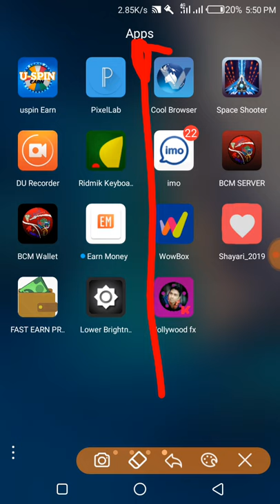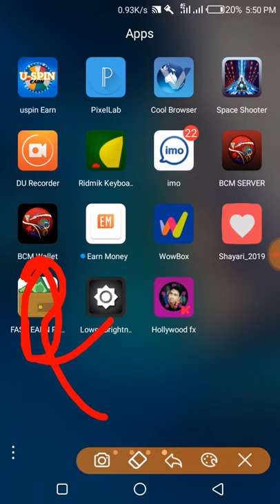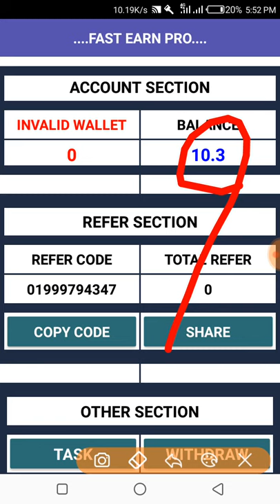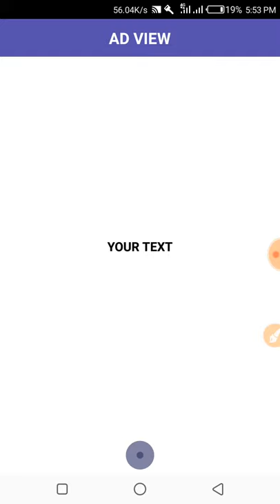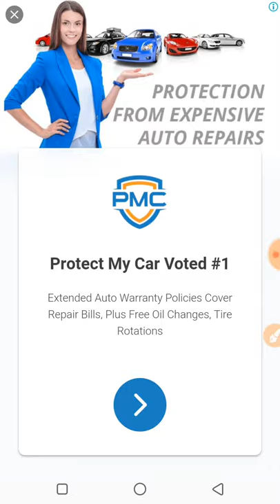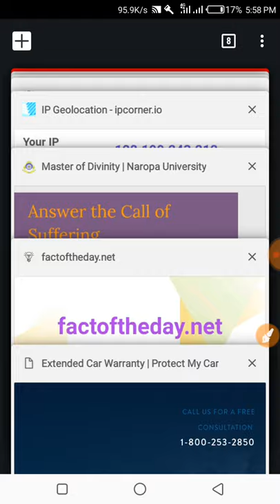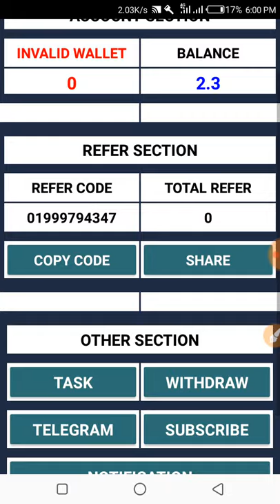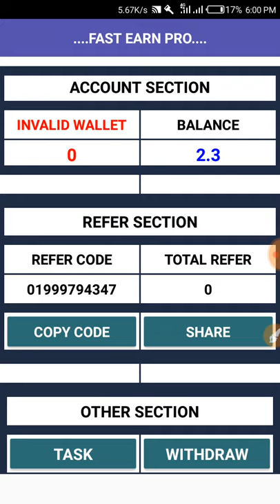How to Fast Earn pro_par click =2TK_online income apps 100% payment_Earn money